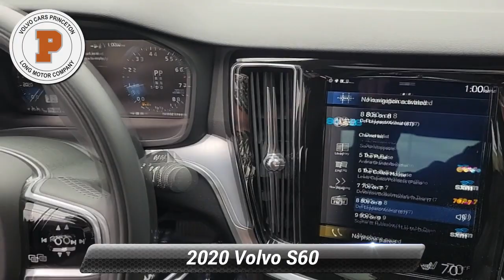Certified 2020 Volvo S60 Momentum, Lawrenceville, NJ SP0826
Certified. Clean CARFAX. CARFAX One-Owner. Denim Blue Metallic 2020 Volvo S60 T5 Momentum FWD Automatic with Geartronic I4*br**br*23/34 City/Highway MPG*br**br*Volvo Details:*br**br*  * Warranty Deductible: $0*br*  * Vehicle History*br*  * 1-Year complimentary Volvo On Call app. Remote climate control locks fuel maintenance & driving journal. Vehicle History Report with Buyback Guarantee. Includes Trip Interruption Reimbursement*br*  * Transferable Warranty*br*  * Roadside Assistance*br*  * Limited Warranty: 60 Month/Unlimited Mile upgradeable up to 10 years (calculated from the original in-service date & zero miles)*br*  * 170+ Point Inspection

[RLVID:1183:4f79997c9e7482e3:c7ef3aa12e407b6b:1]